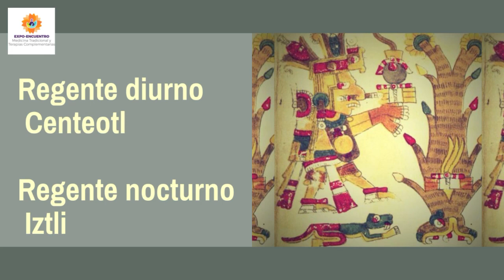Cuenta calendarica de hoy 5 de marzo 2021 -por nuestro querido Abuelito Ollin Yolotzin-. OMETEOTL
En nuestra unión de tiempo (cuenta calendarica) de hoy 5 de marzo 2021 -por nuestro querido Abuelito Ollin Yolotzin-. OMETEOTL🙌🏽